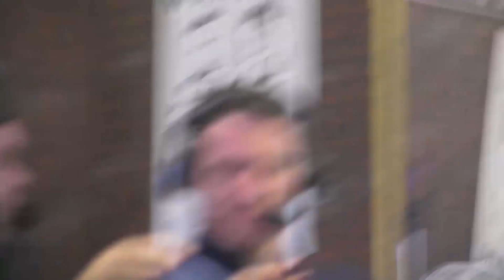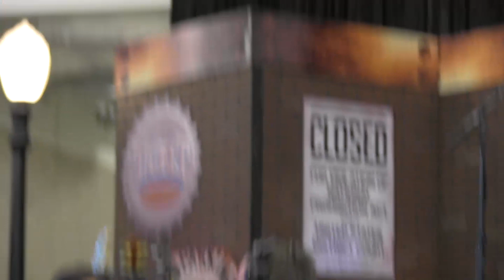Antoine Roussel with The Hardline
Antoine Roussel visits The Hardline and chats a bit at Ticketstock 2015!  Here is a piece of the interview.